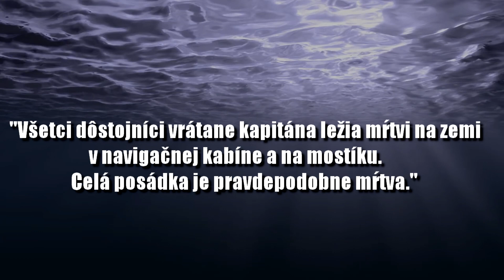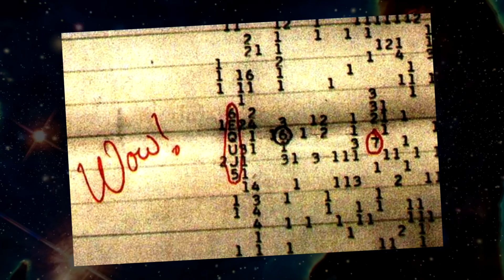Nevyriešené ZÁHADY ľudstva - [Druhá časť]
Náš svet je plný ZÁHAD, ktoré neboli nikdy vyriešené. Dnes sa pozrieme na 5 nevyriešených a tajomných záhad ľudstva ;)

✅Ak sa ti video páči nezabudni ODOBERAŤ✅